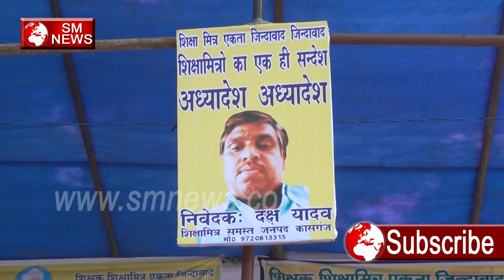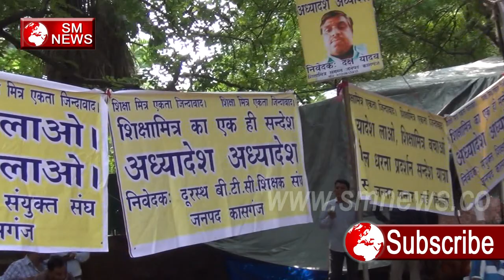शिक्षा मित्र shiksha mitra Ne Diya Delhi जंतर मंतर पर धरना